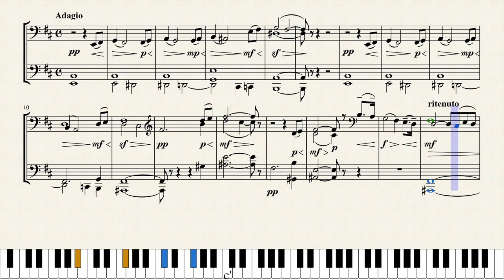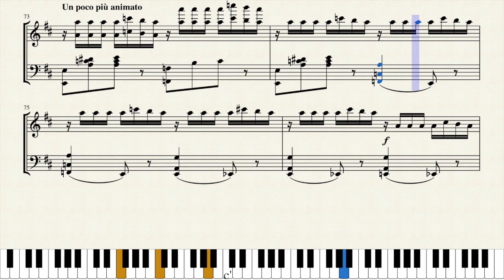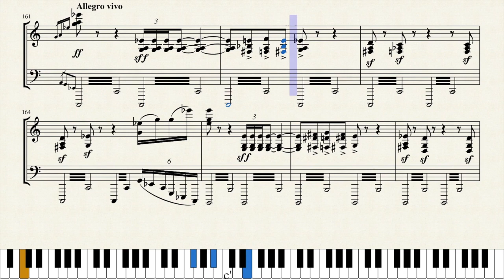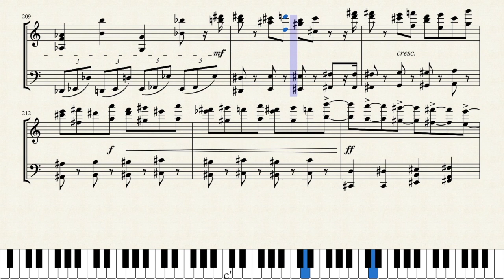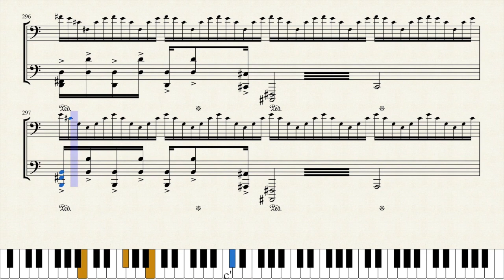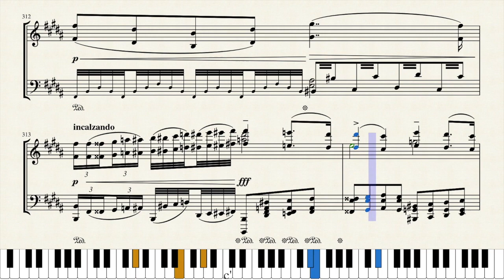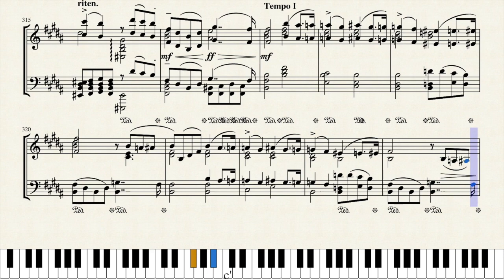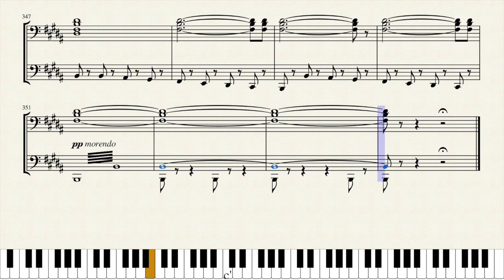Tchaikovsky - Symphony No6 "Pathétique" 1st mov - Piano Transcription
A transcription for piano solo.
One of my favorite works by P. I. Tchaikovsky, one of the composer I must adore and respect. I tried to keep the passionate and emotional feeling.
The first movement, in sonata form, frequently alternates speed, mood, and key, with the main key being B minor. It opens quietly with a low melody in E minor. The first theme of the Allegro in B minor appears(1:44), a faster variant of the slow opening melody. This eventually leads to the lyrical secondary theme in D major(4:07).
The energetic development section begins abruptly(8:29), with an outburst. It runs seamlessly into the fortissimo recapitulation(10:54), whose atmosphere is completely different from its rather hesitant equivalent at the beginning of the exposition, though Tchaikovsky soon goes into something more nightmarish which culminates in a refrain supported by low F-sharp tremolos. The movement concludes shortly after the recapitulation of the second subject(13:33), this time in the tonic major (B major) with a coda which is also in B major, finally ending very quietly.
0:00 Introduction - Adagio
1:44 Exposure - 1st theme Allegro non troppo
4:07 Exposure - 2nd theme Adagio - Andante
8:29 Development Allegro vivo
10:54 Recapitulation 1st theme
13:33 Recapitulation 2nd theme Andante come prima
15:47  Coda